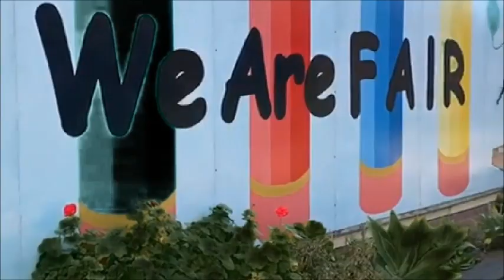Cover Fairvale in Sunshine